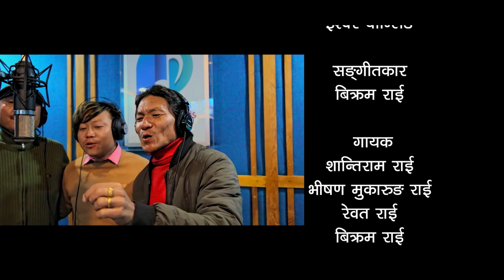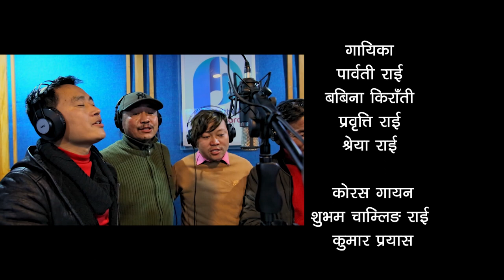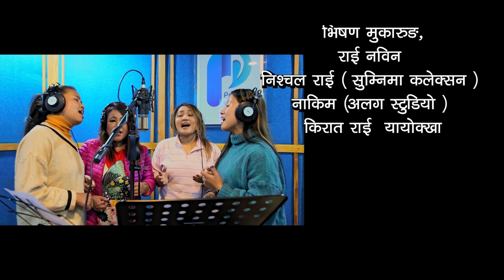Sakela sili song - Iswor chamling,Shantiram,Parbati,Bhishan,Rewat,Babina,Shreya,Prabriti,Bikram rai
गीत : साकेला
गीतकार : इश्वर  चाम्लिङ
सङ्गीतकार : बिक्रम राई
गायक/गायिका : शान्तिराम राई , भीषण मुकारुङ राई , रेवत राई , बिक्रम राई , पार्वती राई , बबिना किराँती , प्रवृत्ति राई , श्रेया राई
कोरस गायन : शुभम चाम्लिङ राई , कुमार प्रयास
सङ्गीत संयोजन तथा मिक्सिङ मास्टरिङ : देवेश राई
रेकर्डिङ स्टुडियो : पृथक रेकर्ड्स ( अनामनगर )
रेकर्डिस्ट : बिप हब
क्यामेरा : अब्राहम, नाकिम (अलग स्टुडियो )
भिडियो सम्पादन : मनोज राई
बाजाहरु:
ढोल : भीषण मुकारुङ
बासुरी,पात: नगेन्द्र बिक्रम राई
सारङ्गी : हेमन्त रसाइली
गीटार : सन्जिब सुब्बा
धन्यवाद : पारस मुकारुङ,भिषण मुकारुङ,
राई नविन ,निश्चल राई ( सुम्निमा कलेक्सन ) नाकिम (अलग स्टुडियो )
किरात राई  यायोक्खा

शब्द :
यो लय तिम्रै हो ~~ पुर्खाले रचिगएको )२
(सुर ताल तिम्रै हो ~~ पितृले जोगाइदिएको )२
( रगतको साइनो छ हाम्रो साकेला सिलिमा )२
        (सिकेर नाच्नुहै तिम्ले यो जुनिमा )२

( नभुल्नु कहिल्यै भाषा धर्म संस्कृति
पुर्खाको आशीर्वाद सदैव तिम्रो शिरमाथी )२
( पुर्ख्यौली आस्था छ हाम्रो साकेला सिलिमा )२

ढोल र झ्याम्टा बजाउदै सिलिमी नचाउदै
पुर्खाले रचेको सिलि नाच्नुहै पितृलाई सम्झिदै
एउटै फन्कोमा गासिमा जाउहै फनफनी
सिकेर साकेला नाचिमा जाउहै छम छमी
यो लय तिम्रै हो
यश गीतको प्रतिलिपी अधिकार गीतकार इस्वर चाम्लिङ सङ्ग निहित हुनेछ